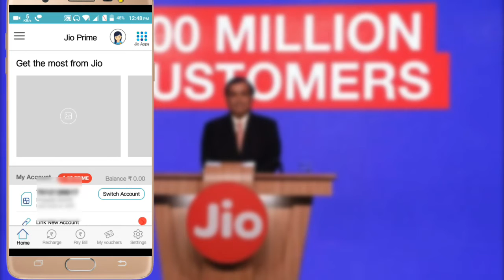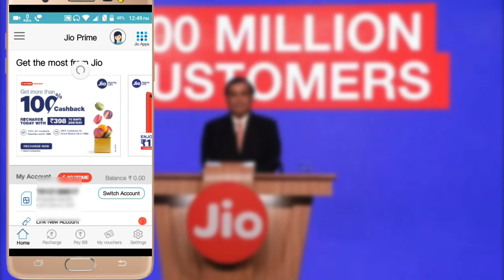{How To active jio prime membership free for 1 year}എങ്ങനെ ജിയോ prime membership free ആയിട്ട് ചെയാം?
Reliance Jio Infocomm Limited or Jio is an LTE mobile network operator in India. It is a wholly owned subsidiary of Reliance Industries headquartered in Navi Mumbai, Maharashtra that provides wireless 4G LTE service network (without 2G/3G-based services) and is the only 'VoLTE-only' (voice over LTE) operator in the country which lacks legacy network support of 2G and 3G, with coverage across all 22 telecom circles in India.[2][3]

The services were first beta-launched to Jio's partners and employees on 27 December 2015 on the eve of 83rd birth anniversary of late Dhirubhai Ambani, founder of Reliance Industries,[4][5] and later services were commercially launched on 5th September 2016.